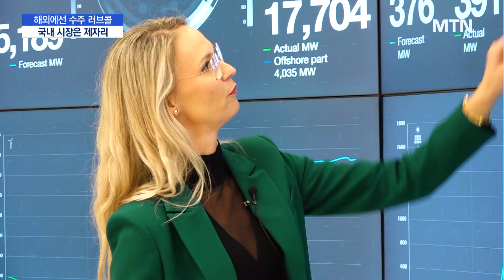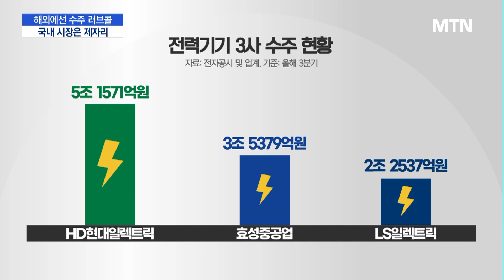[전력망이 미래다]③ 해외에서 러브콜 받는 韓 전력망 산업…국내에선 "속도 못낸다" / 머니투데이방송 (뉴스)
12/04 MTN 핫라인 5

머니투데이방송은 '전력망이 미래다'를 주제로 연속보도를 하고 있는데요. 이번 시간에는 국내 전력산업의 기술과 경쟁력에 대해 알아보고 산업계에서 바라보는 전력망 확충에 대해 조명해보려 합니다. 보도에 박지은 기자입니다.